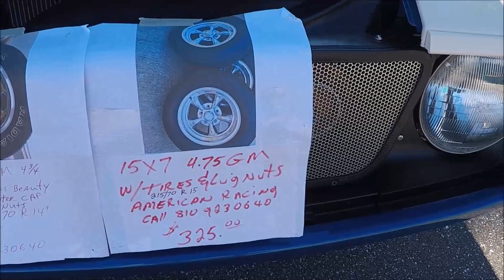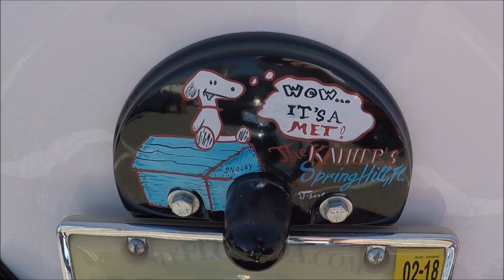West Coast Classics & Family First Festival 11 18 2017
Nice turnout at the Family First Fall Festival and Car Show put on by West Coast Classics. The weather was perfect and the free, popcorn, cotton candy, fried Oreo's and funnel cakes were great. Thank you to West Coast Classics and Family First Church.